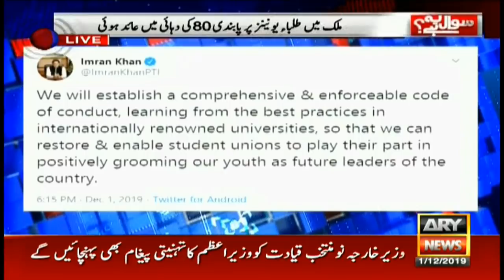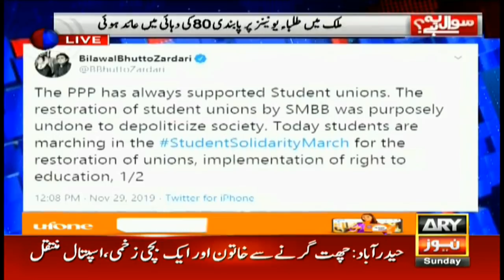PM supports over student union Restoration